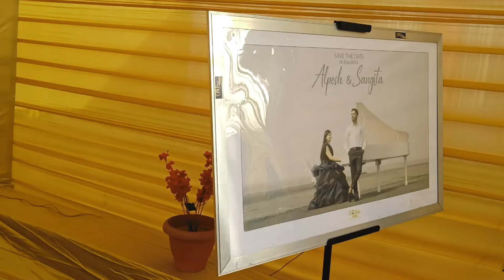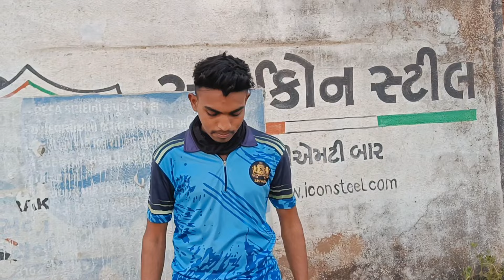Big information , All top bands Takkar 1 hi din me, Rocky star ⭐, Jay Bajrang, KK musical, Kohinoor